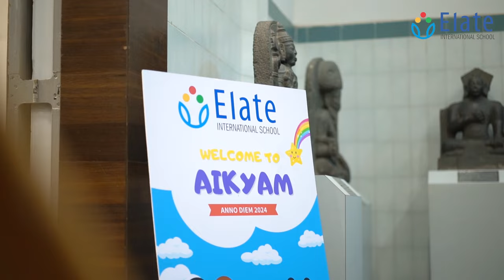Elate International School - Pre-Primary Annual Day Celebrations 2024!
Experience the Magic of Elate International School's Annual Day Celebrations 2024! Join us for a Spectacular Showcase of Talent, Creativity, and Achievement. From Dazzling Performances to Heartwarming Moments, It's a Celebration You Won't Want to Miss!

Address: Plot No 24, Venkateshwara Colony, Alkapur Road, Manikonda, Hyderabad, Telangana 500075

similar searches:
Shining Stars Take Center Stage: Elate International School Annual Day!
Celebrating Learning & Joy: Elate International School Annual Day [2024]!
Dazzling Performances! Elate International School Annual Day [2024]!
A Celebration of Talent: Elate International School Annual Day [2024]!
Music, Dance & More! Elate International School Annual Day Highlights!
Don't Miss It! Elate International School Annual Day Recap [2024]!
A Glimpse into Elate's Annual Day Magic! [2024]
Mark Your Calendars! Elate International School Annual Day [2024] (Coming Soon!)